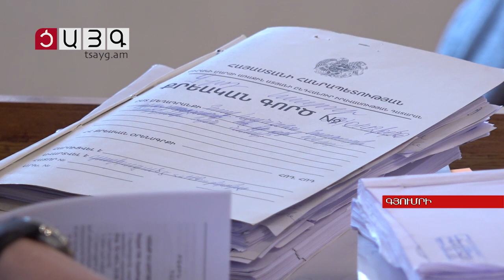Դեպքից մոտ երկու տարի անց դատաքննությունը վերսկսվեց զրոյից